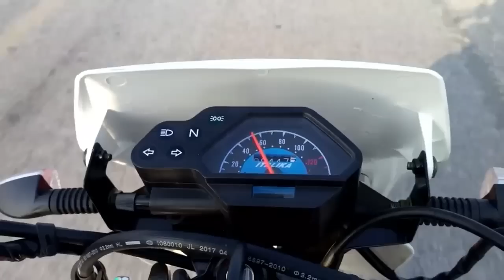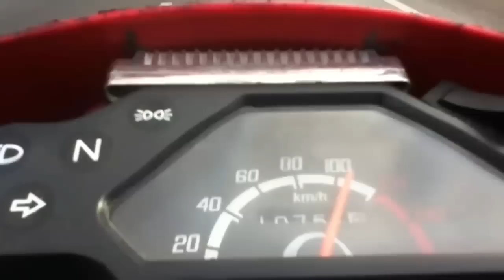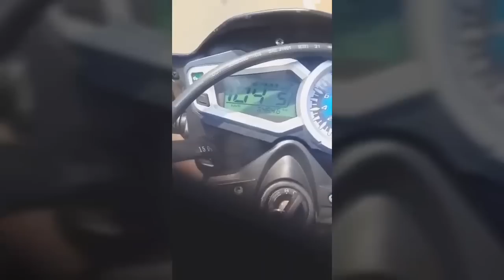TOP SPEED ITALIKA LINEA DM DM125 DM150 DM200 DM250 MAXIMA VELOCIDAD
ITALIKA DM125 TOP SPEED Y PRECIO
ITALIKA DM150 TOP SPEED Y PRECIO
ITALIKA DM200 TOP SPEED Y PRECIO
ITALIKA DM250 TOP SPEED Y PRECIO

LEON-09
VE EN ESTE CANAL LOS REVIEWS DE
ITALIKA REVIEW
VENTO REVIEW
250Z PRECIO Y OPINIÓN
RT200 PRECIO Y OPINIÓN
RT250 PRECIO Y OPINIÓN
FT150 PRECIO Y OPINIÓN
DT150 PRECIO Y OPINIÓN
FT250 PRECIO Y OPINIÓN
150Z PRECIO Y OPINIÓN
150SZ PRECIO Y OPINIÓN
125Z PRECIO Y OPINIÓN

PRUEBA DE MANJEO

LEON09MX